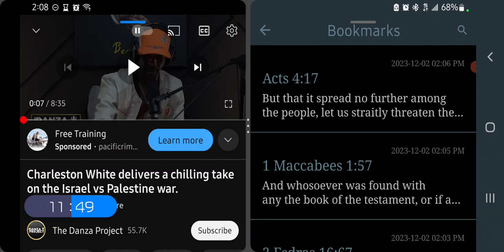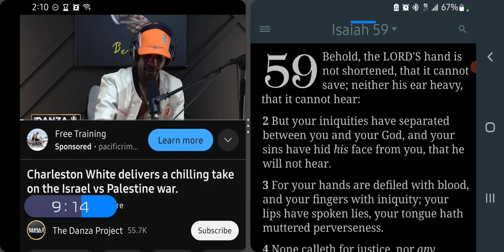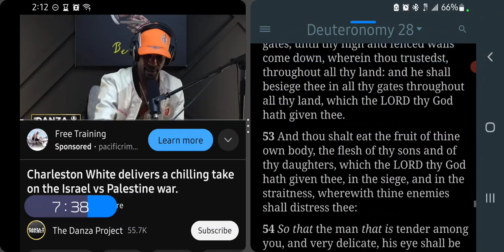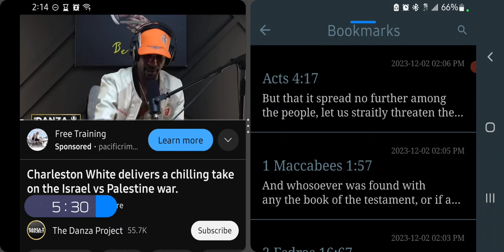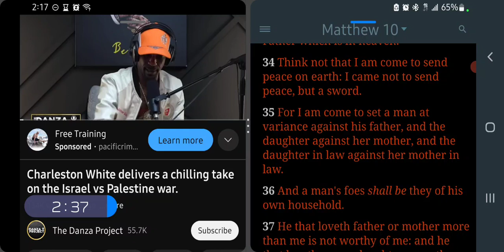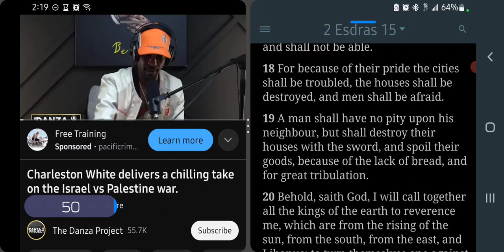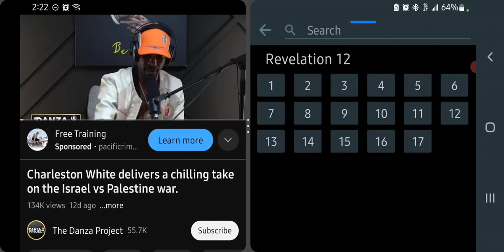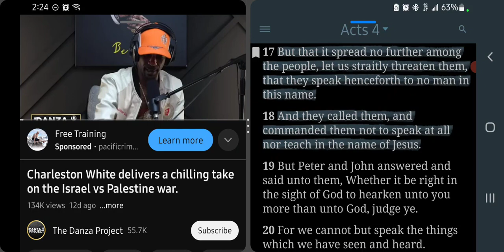They Gonna Do Us Like Them Hummus Eaters